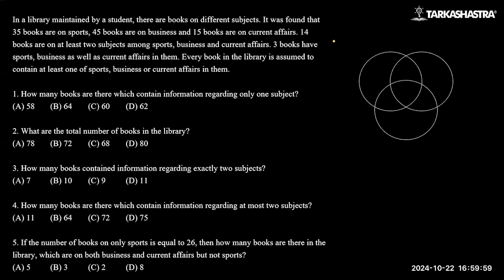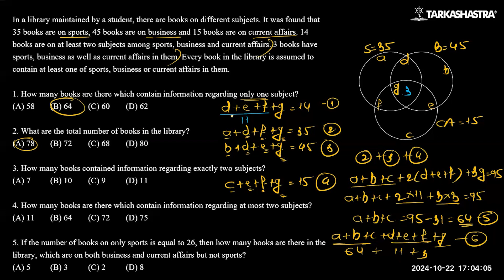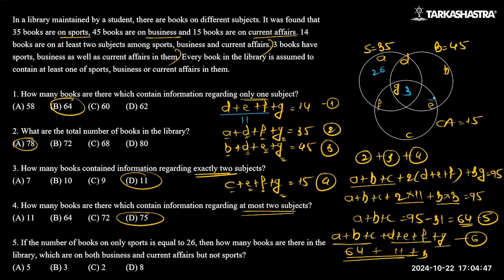DILR SET 29 - CAT, XAT, NMAT, SNAP, CMAT, MBA CET, SRCC GBO, XGMT, MBA Entrance Exams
Welcome to another exciting session of DILR (Data Interpretation and Logical Reasoning) practice! In this video, we dive into SET 29, specifically designed to help you prepare for the toughest MBA entrance exams like CAT, XAT, NMAT, SNAP, CMAT, MBA CET, SRCC GBO, and XGMT.

Whether you are aiming for the top B-schools or just want to sharpen your DILR skills, this set will challenge and enhance your problem-solving abilities. We’ll walk through each question step-by-step, providing detailed explanations and tips to help you ace these sections in the exams.

Key Takeaways:
Effective strategies for approaching DILR questions
Step-by-step breakdowns for each question in SET 29
Tips to maximize your score in MBA entrance exams
Insightful analysis to improve speed and accuracy